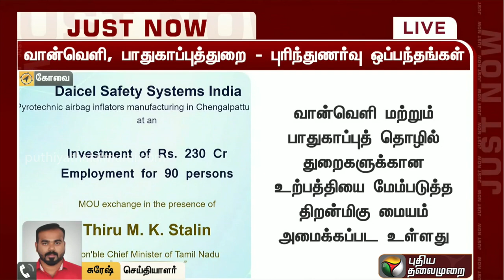கோவை: முதலீட்டாளர்கள் மாநாட்டில், ரூ.34,723 கோடியில் புரிந்துணர்வு ஒப்பந்தங்கள் கையெழுத்து